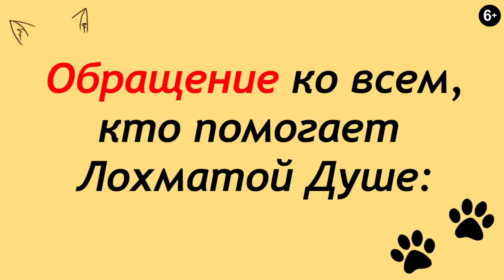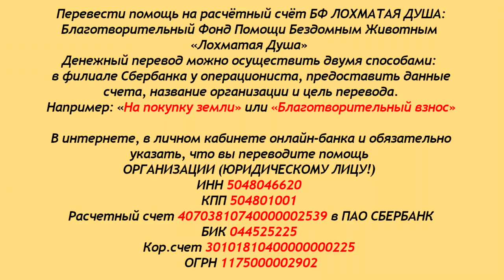Самый большой частный приют России. The largest private shelter in Russia.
Дорогие друзья! Пришло время показать вам итоги нашей с вами дружбы и спасения бездомных животных.
Строительство Центра подходит к завершению.
Нет, работы впереди непочатый край..
Но, основная часть стаи перевезена в безопасное
и удобное место жительства.
Стройка не останавливается ни на один день...
Лечение больных и искалеченных продолжается...
А, всё потому - что рядом вы..
Наши спасители и друзья!
Спасибо вам всем!

Карты Сбербанка:
Visa Classic: 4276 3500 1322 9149
MasterCard: 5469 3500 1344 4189
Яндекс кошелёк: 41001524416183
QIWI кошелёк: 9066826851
Карта Альфа-Банка: 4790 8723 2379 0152

Голодные телефоны:
Билайн:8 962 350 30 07
Билайн: 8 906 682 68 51
Теле2: 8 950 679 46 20

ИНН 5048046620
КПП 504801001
Расчетный счет 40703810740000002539 в ПАО СБЕРБАНК
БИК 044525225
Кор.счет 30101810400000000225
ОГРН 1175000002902